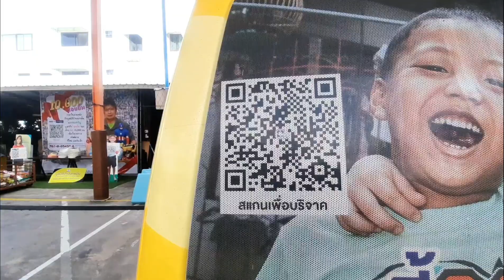บริจาคสิ่งของแบ่งปันกับน้อง มูลนิธิบ้านนกขมิ้น ซอยเสรีไทย17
บริจาคสิ่งของ มูลนิธิบ้านนกขมิ้น ซอยเสรีไทย17

ฝากประชาสัมพันธ์ ทางมูลนิธิ จัดงานคริสต์มาสให้กับเด็กมูลนิธิ ในวันที่17ธันวาคม2565 นี้ สามารถบริจาคของขวัญ ได้มูลนิธินกขมิ้นได้ ซอยเสรีไทย17